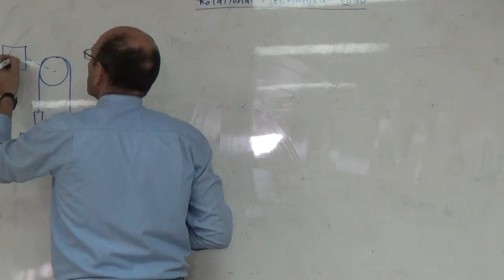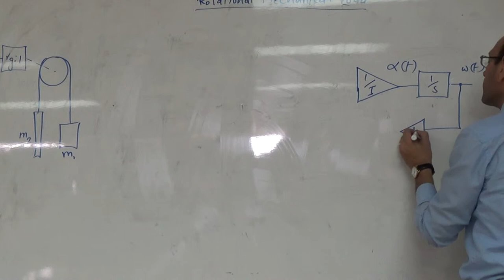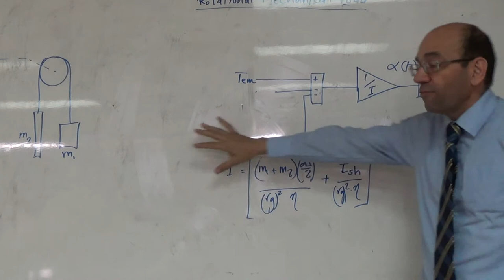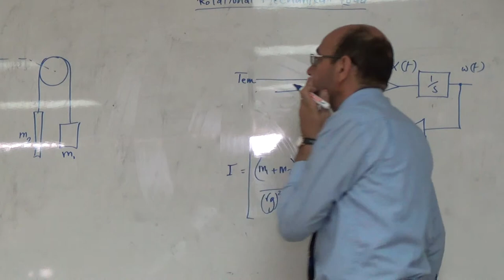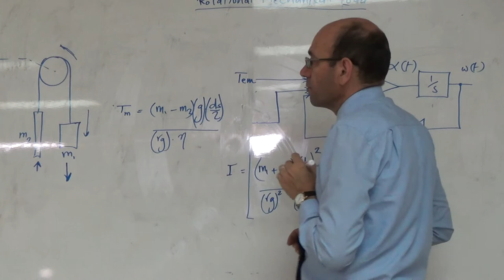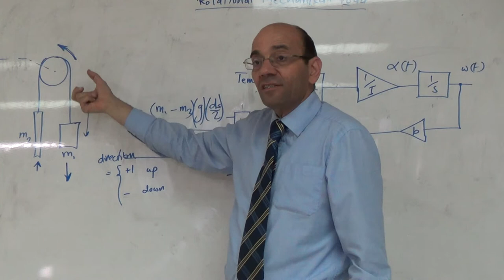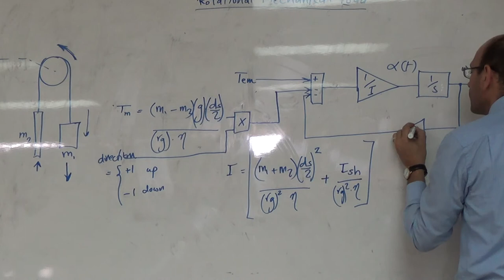Case Study A: Formulae for inertia and torque from the masses, 11/10/2014